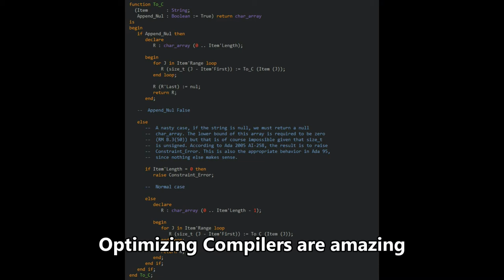Starting libAnne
I'm starting what is intended to be a new standard library for Ada, not following the ARM, but rather, with good practices that have been learned in the over 35 years since the initial Ada version.

A lot has been learned in 35 years. A lot has been changed in 35 years. Is it really worth holding onto backwards compatibility?